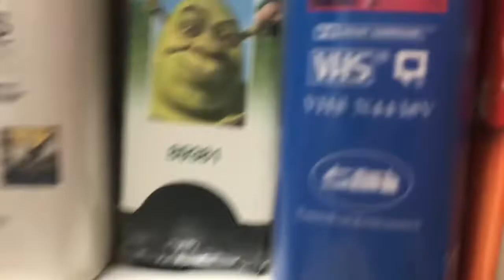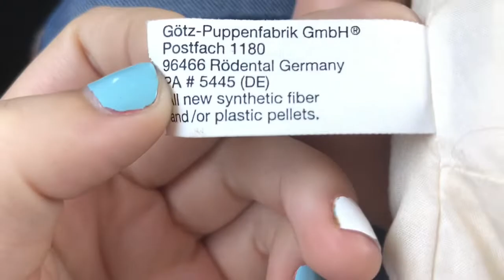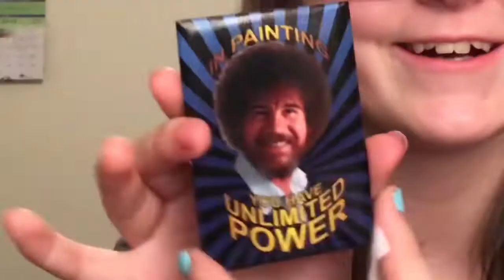THRIFT WITH US—HAUL+ VLOG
this video is longer as an apology for the loud background music in the google translate video 😂😂 sorry bout that whoop

also Zachary will be in a lot more videos and so will Gerald

shredded lettuce